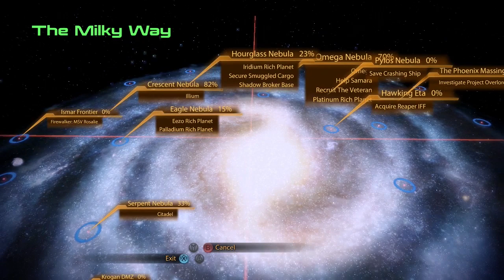Mass Effect 2 with Commentary [Part 64]: Shadow Broker Terminals!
So today we have a good couple of chats with Miranda and Jacob an whatnot, but then we also visit Liara, and proceed to read every entry about all of our friends, so that's why it's a long one xD